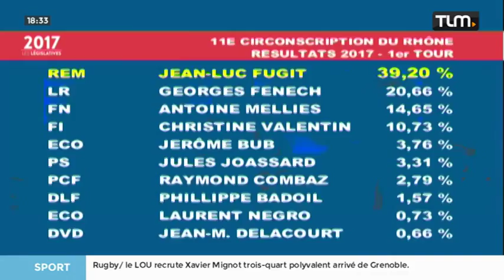Débat de l'entre-deux-tours : 11ème circonscription du Rhône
Gros plan sur la 11ème circonscription du Rhône dans le cadre du second tour des élections législatives où Jean-Luc Fugit, candidat de La République En Marche est arrivé en tête suivi par Georges Fenech, candidat du parti Les Républicains. Pour exploitation TV, droits réservés, nous contacter